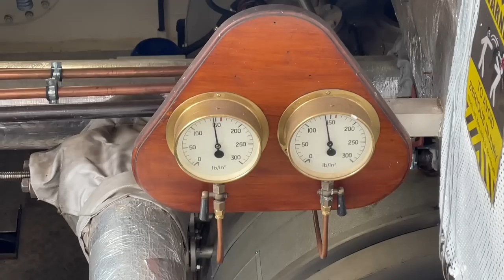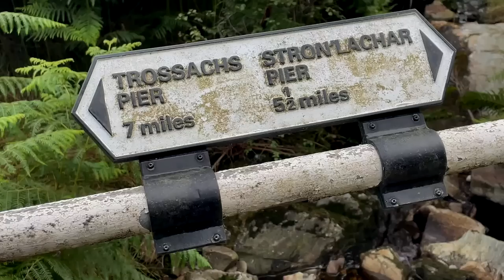Steam & Pedal Power in the Trossachs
I booked my campervan in for the night at the aire at Trossachs pier near Aberfoyle  in the Loch Lomond & Trossachs National Park and enjoyed a little adventure making full use of the steamship, the Sir Walter Scott, using my gravel bike to get me back to the start. It was magnificent. A highly recommended day out.

More information on the steamships on Loch Katrine and the campervan aire at Trossachs pier

I'm based in the Scottish Highlands and I use a VW campervan to access the great outdoors, where I climb hills, ride my e-bike or gravel bike and just visit some of those places I've never been to. I've been climbing hills and mountains all over the world for 50 years and I'm a former editor of Climber Magazine and The Great Outdoors Magazine.